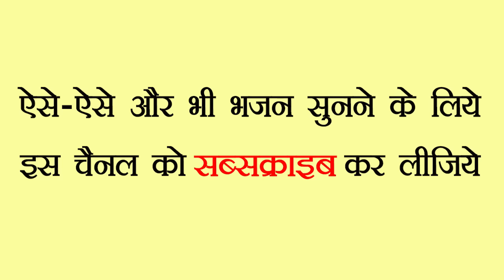मत काट किसे की जड़ नै || RAMDHAN GOSWAMI LATEST HARYANVI MOTIVATIONAL BHAJAN 2023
✍  Title :- Mat kat kise ki jad ne

🎤  Singer :- Ramdhan Goswami

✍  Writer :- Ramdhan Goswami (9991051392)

🎼  Edit & DI Colourist :- Ramdhan Goswami

ⓒ  Label & Copyrights :- Ramdhan Goswami Bhajan Pitara

► Ramdhan Goswami  Bhajan Pitara Owner:- Ramdhan Goswami (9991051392)

🎤  Singer :- Ramdhan Goswami